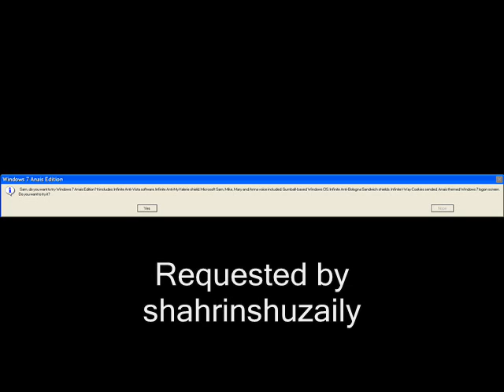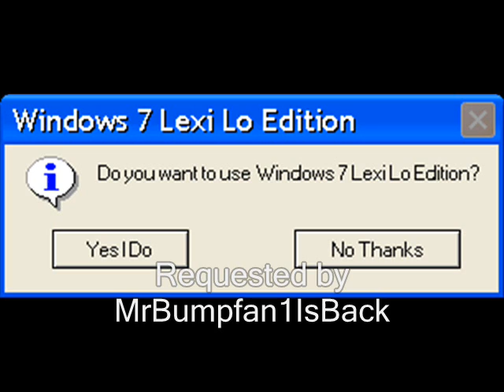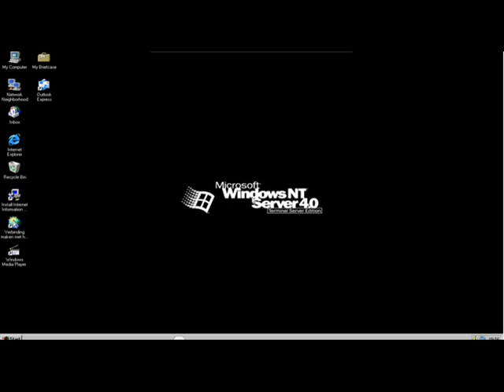Microsoft Sam reads Cool Errors S19EP5